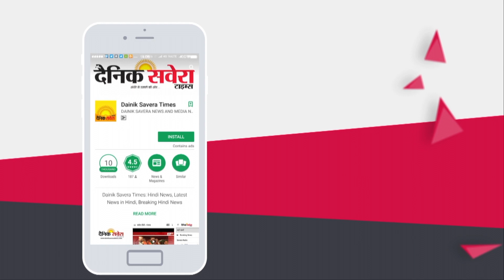Akali Dal को झटका, Former Minister साथियों समेत Dhindsa Group में शामिल